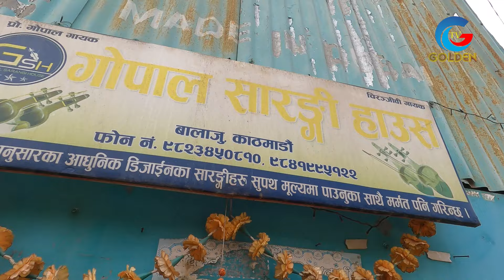आहा २ मृगौला फेरेर बाचेका यी सुन्दर जोडीले उत्कृष्ट सारंगी बनाएर संसार जितेका छन_Gopal Sarangi House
Camera & Edit :
Online Supporter : Bishal Rai (Mfu )